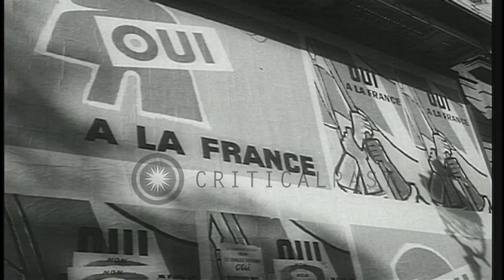Charles De Gaulle wins the referendum for the French Fifth Republic 4-1 in France...HD Stock Footage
Charles De Gaulle wins the referendum for the French Fifth Republic 4-1 in France.

Constitution of the French Fifth Republic through a referendum. A referendum is conducted for the constitution of the French Fifth Republic in France and its over seas territories. Posters on a wall. People cast their votes during the referendum. Charles De Gaulle with officials after winning the referendum 4-1. Location: France. Date: September 29, 1958.

57,000+ broadcast-quality historic clips for immediate download.